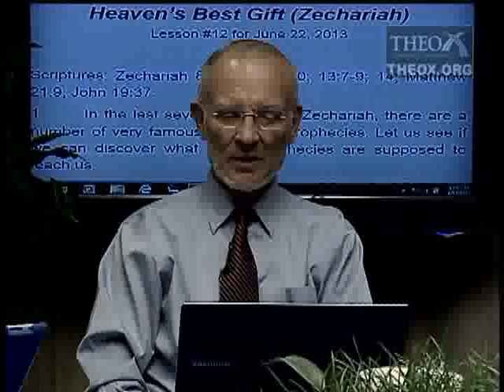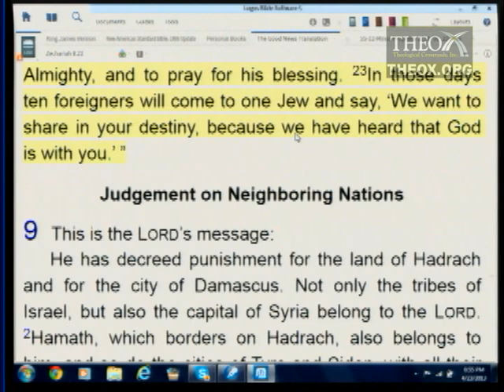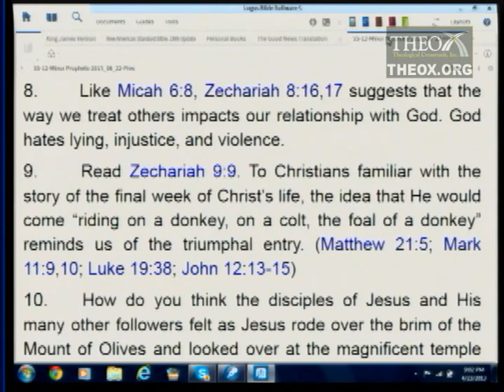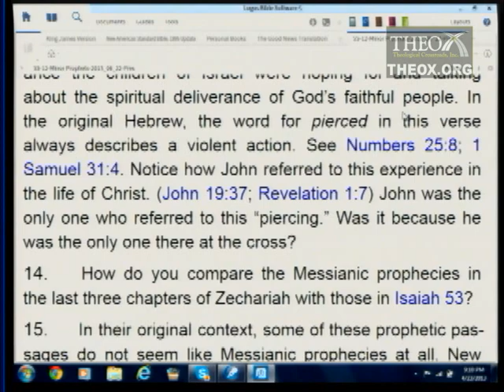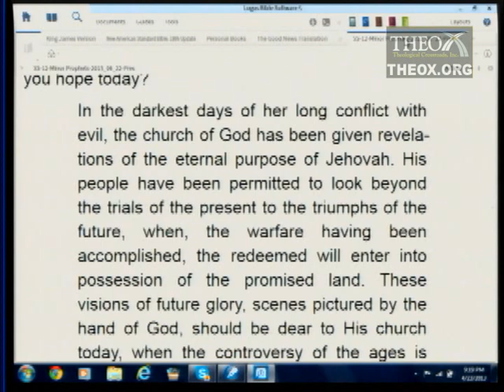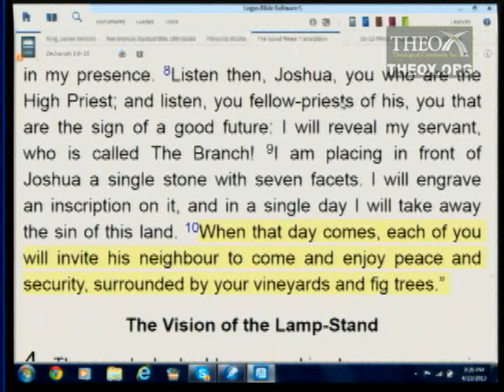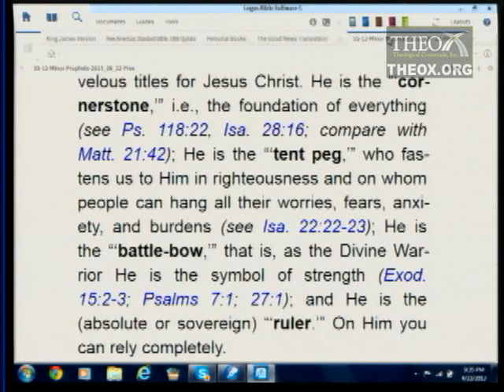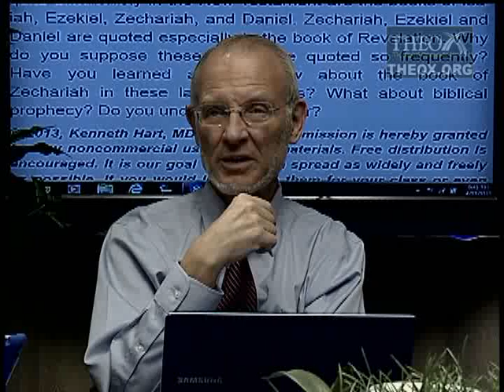12. Heaven's Best Gift (Zechariah) (June 22)